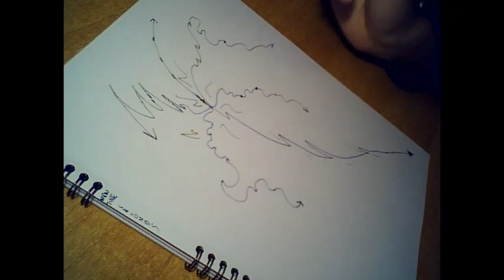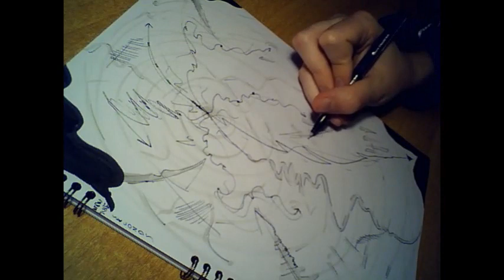Dan Tepfer & Jorge Roeder - Seconds (New Tune Premiere!). Live drawing by TLG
Live drawing performed during the *first* performance of this tune, in the 16.11.20 Dan Tepfer & Jorge Roeder livestream concert.

Please follow Dan Tepfer and support his music:
Off. Website